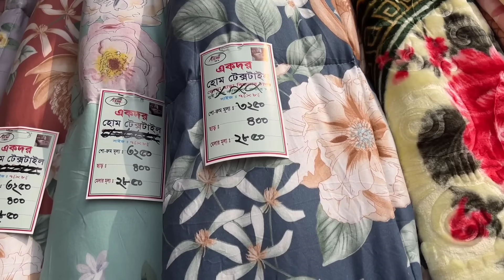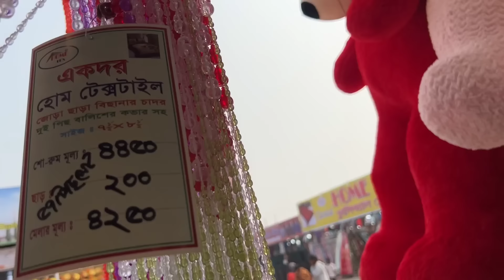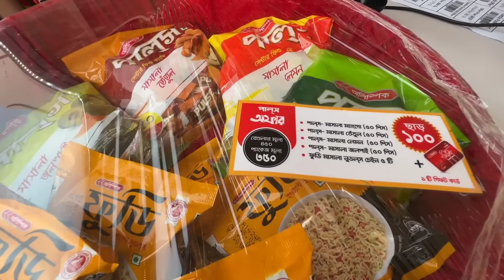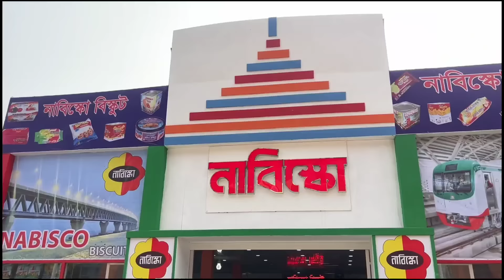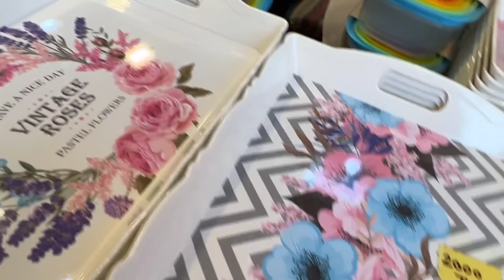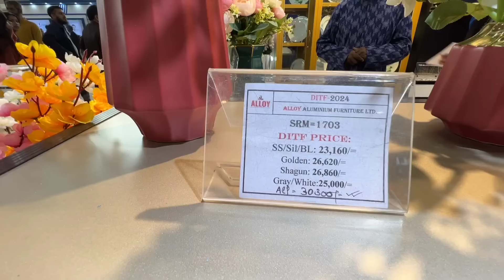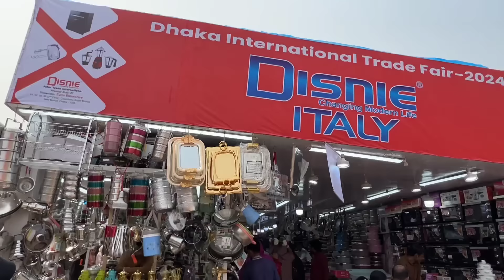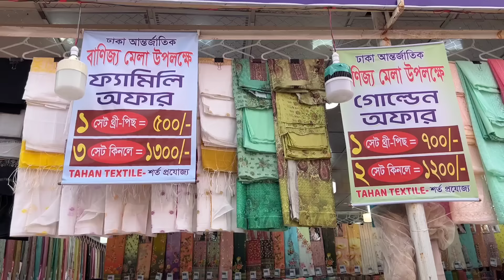জমজমাট চলছে বানিজ্য মেলা। বানিজ্য মেলায় যাবার আগে ভিডিওটা Must দেখুন। Trade Fair 2024